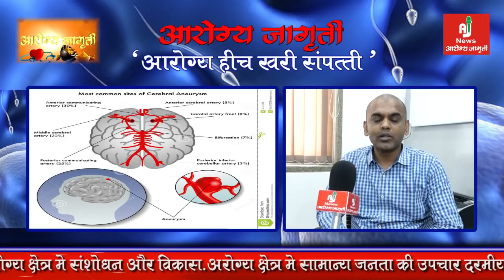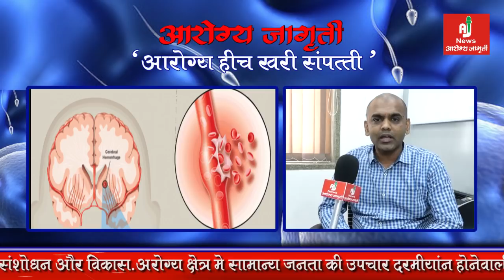what is brain trauma ?